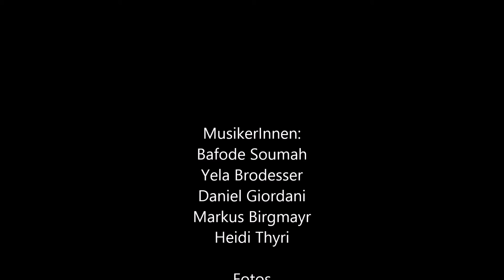Konzert mit Bafode and friends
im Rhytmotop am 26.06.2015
MusikerInnen:
Bafode Soumah
Yela Brodesser
Daniel Giordani
Markus Birgmayr
Heidi Thyri
Foto und Video: Markus Mitterauer